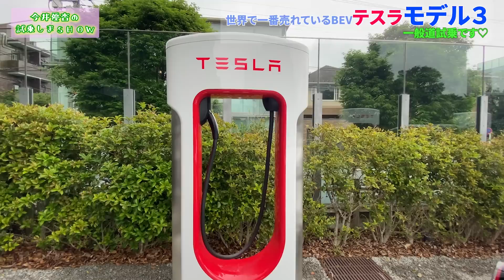モデル3（MODEL3）／テスラ TESLA【試乗編】急速充電推奨の謎⁉自宅に充電ポートがなくても所有できる、その理由とは。走りの詳細もレポートします！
試乗です^^
久しぶりのテスラでしたが、メカ的にも確実に精度が上がっていました…が、まだ残念ポイントも。
しっかり正直にお話ししています。
冒頭は急速充電とバッテリーのお話しをしています。